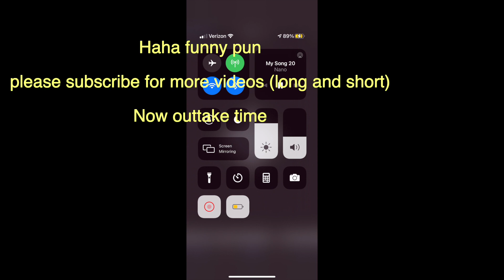CHANNEL UPDATE!!! (IMPORTANT)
Very crazy